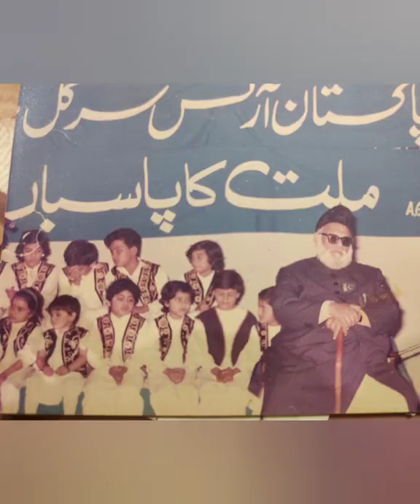fashion fashiondesigner artanddesign profileupdate likeandsubscribe viralshorts